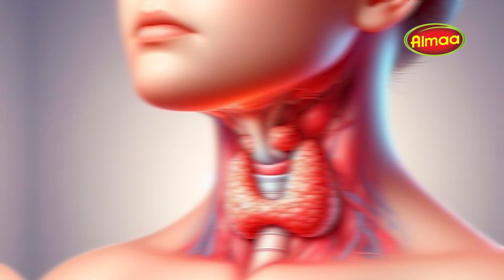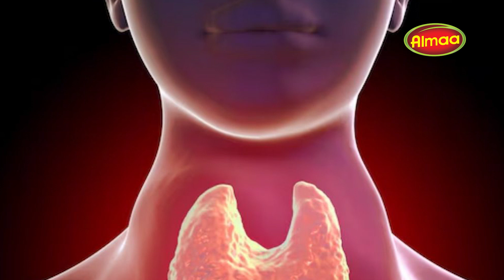உப்பு அதிகமா சாப்பிட்டால் தைராய்டு வருமா? | Thyroid Health: Symptoms, Causes & Treatment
உப்பு அதிகமா சாப்பிட்டால் தைராய்டு வருமா?
சிந்தனை சித்தர் "திரு.அல்மா வேலாயுதம்" அவர்களின் வாழ்வியல் சார்ந்த சிறப்பு தகவல்கள்!

Our Branches:
Almaa Herbal Nature Pvt Ltd., #10, Pillaiyar Koil Street, Saidapet, Chennai - 600015

Almaa Siddha Care Multi Speciality Hospital
#88/3, Sitthi Reddypatti Village Post, Thirumangalam Taluk, Madurai - 625 704.

Almaa Siddha Care Clinic
172,Marutham Complex, No:3, Bus Stand, Ganapathy, Coimbatore-641006.

1C, Jalal Kudiri Street, Near Ibrahim Park, Behind Krishna Oil Mill, Madurai Road, Trichy - 620008.

No:109/2 Junction Main Road, Subramaniya Nagar, First Gate, Kennady Nagar, Salem-636005.

We have branches in All over Tamilnadu

Overseas Division:
Almaa Siddha Herbal Care Pte. Ltd.,
#29, Mayo Street, #03 - 03, Singapore - 208315

VM Almaa Herbal and Health Care sdn Bhd.